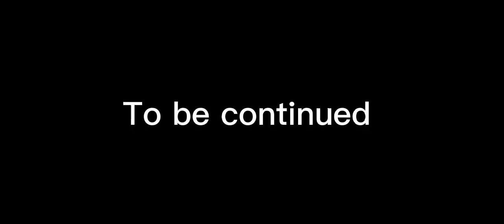Am I, gay?🏳️‍🌈||Gacha club/Gacha life||Glmm/Gcmm||@taylor_studios1226 @Ash_boy.4|| part 1